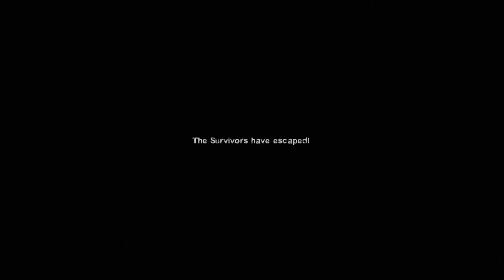Urban Flight part 4 finale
If you are interested in the other addons I have,